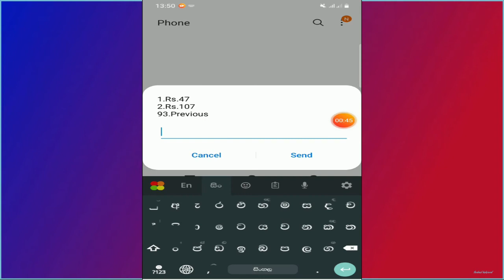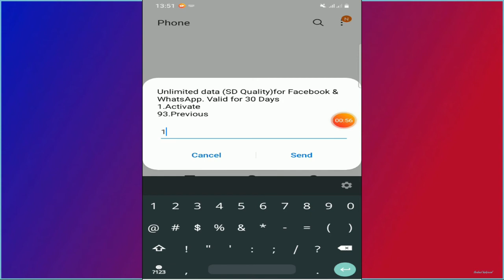Dialog Facebook and WhatsApp monthly package srilanka 2021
whatsapp sinhala,tamil#srilanka#facebook,whatsapp,dialog data,unlimited data